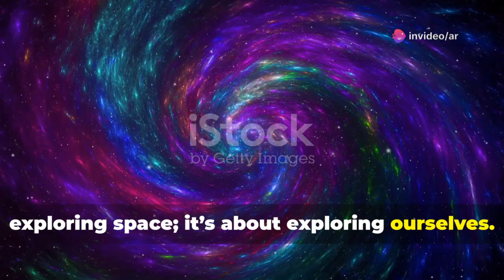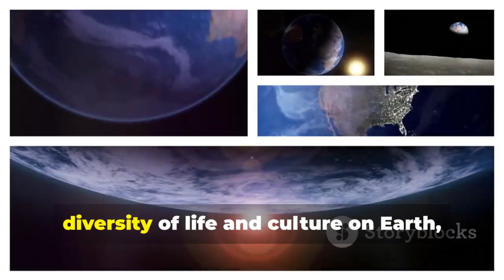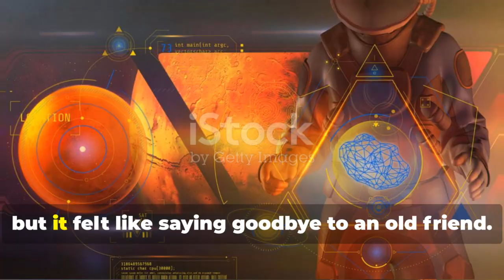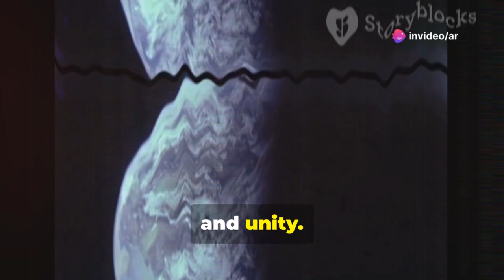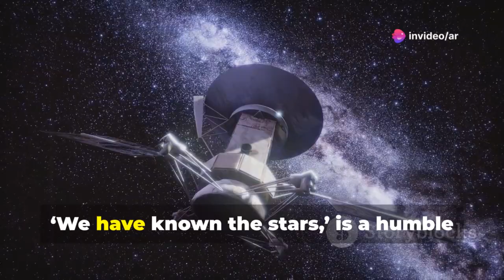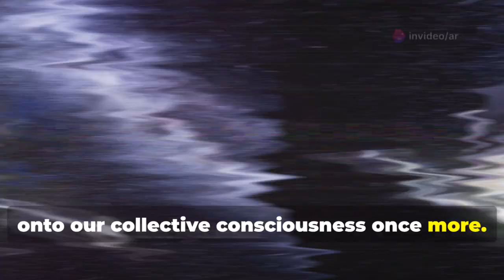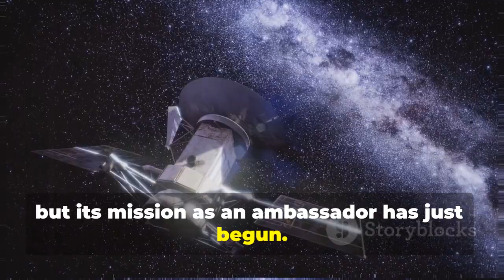When Voyager’s Final Words Changed How Humanity Sees the Cosmos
Embark on an epic journey beyond our solar system with Voyager One, humanity’s most distant explorer! Discover how this remarkable spacecraft transformed our understanding of the cosmos—from unveiling the volcanic wonders of Jupiter’s moons to its historic entry into interstellar space. Dive into the story of the iconic Golden Record, crafted as a cosmic message for future civilizations, and witness the emotional final moments of Voyager’s communication with Earth. Learn how Voyager’s discoveries reshaped science, inspired international collaboration, and ignited new quests for interstellar exploration. Join us as we reflect on the legacy of the Pale Blue Dot and celebrate the enduring spirit of human curiosity and wonder.

OUTLINE:

00:00:00 A Ship on the Cosmic Ocean
00:01:23 Our Eyes to the Outer Worlds
00:02:23 A Message in a Bottle
00:03:27 A Signal from the Void
00:04:26 The Scientific Aftershock
00:05:13 Politics, Economics, and Society
00:06:01 Experts on the End of an Era
00:07:11 Our Place in the Universe
00:08:10 Humanity's Unwritten Journey